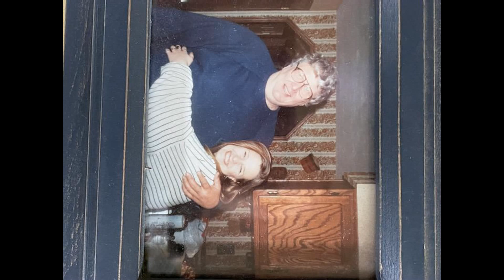Our Family Thanksgiving 2022